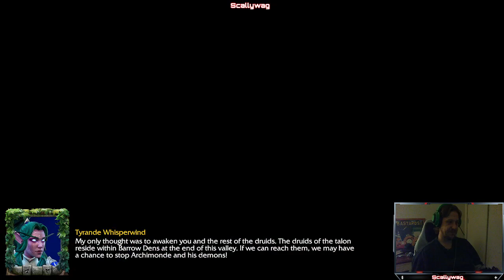Night Elf ROC - Chapter 4 The Druids Arise